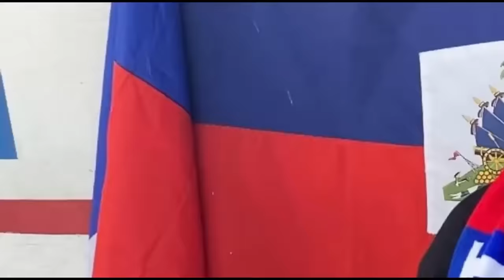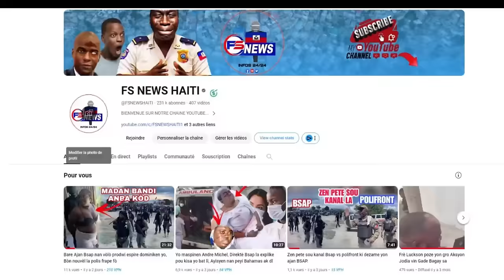Muscadin Konfime l a Debake sou Bout-Ba fèl Peye Bouch li, Gang Izo Ofri 1 Milyon Pou touye Muscadin